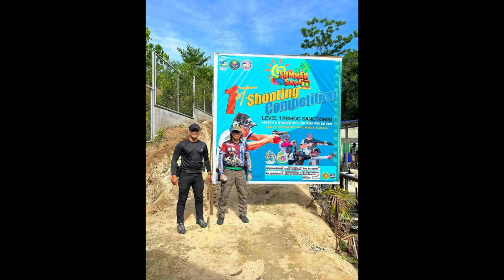1st SUMMER SAYA SA ISLA SHOOTING COMPETITION (TANFOGLIO STOCK3)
Level 1 PSMOC SANCTIONED MATCH
Handgun/PCC/PRR
6 Stages, 120 Rounds Minimum

MAY 27, 2023 (Saturday)
@SAMALEÑO SHOOTING RANGE, STO. NIÑO BABAK, IGACOS